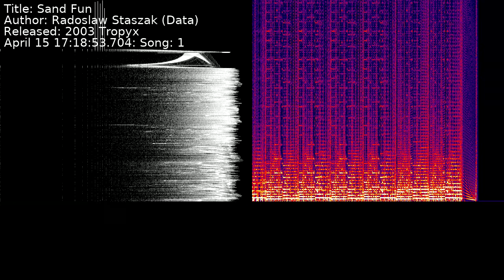Radoslaw Staszak (Data) - Sand Fun | Song 1 [C64] [SID]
Title: Sand Fun
Author: Radoslaw Staszak (Data)
Released: 2003 Tropyx